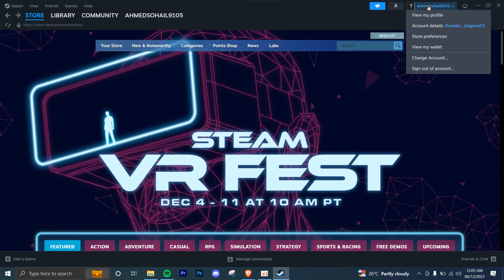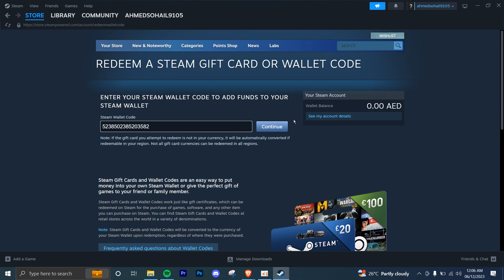How To Redeem Steam Gift Card On Binance